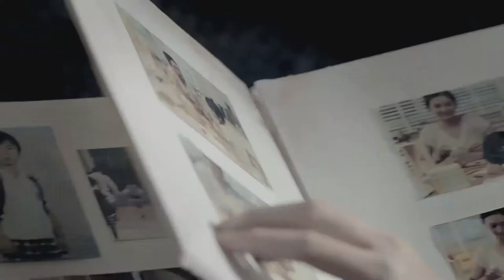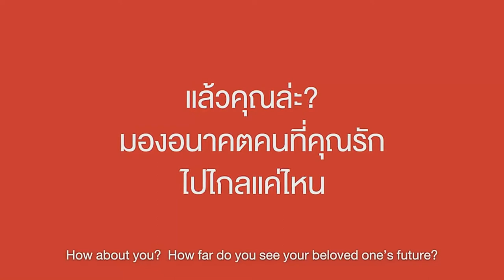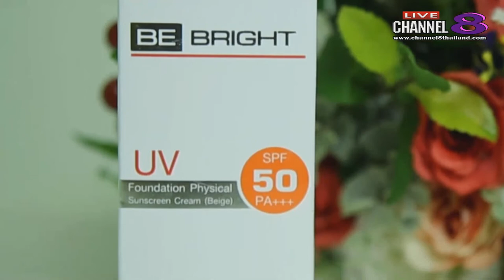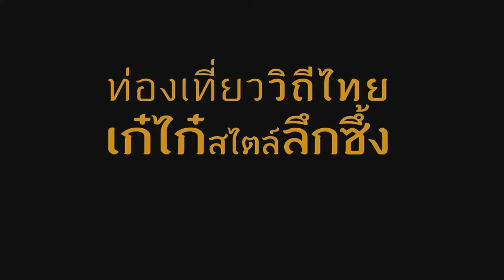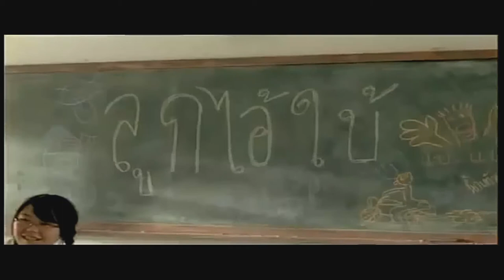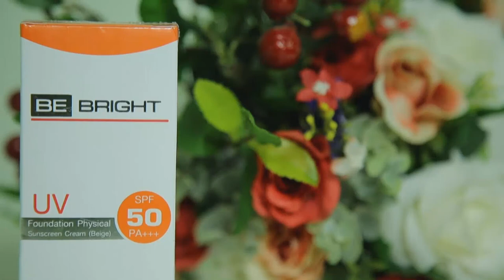ช่อง 8 ทีวีพูดได้ รายการ เก้งเหลียวหลัง 21-04-60